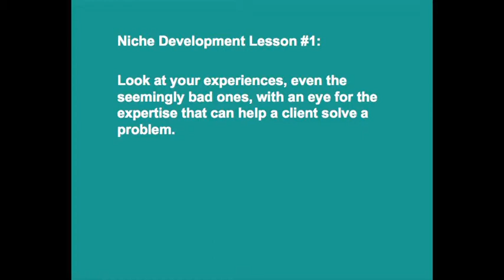How To Use Bad Experiences